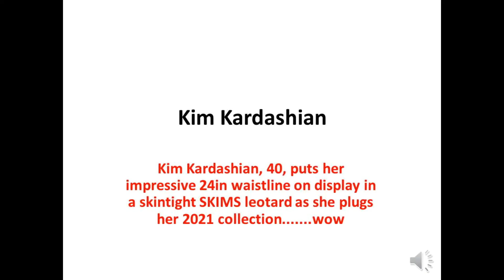Kim Kardashian, 2021,.40....wow.... puts her impressive 24in waistline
Kim Kardashian, 40, puts her impressive 24in waistline
Kim Kardashian, 2021